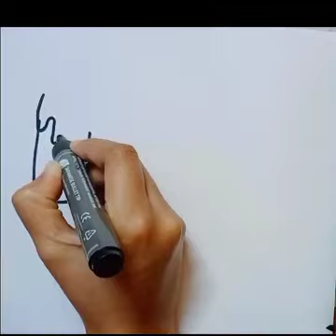Ice Cream drawing Painting, Colouring||Easy acrylic painting For Kids||Art and Learn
drawing
easy drawing
drawing for kids youtube
kids drawing
for kids
cute drawings
watermelon ice cream drawing for kids
drawing for girls
drawing for teens
coloring for kids
drawing for kids hd
easy ice cream drawing
drawing
easy drawing
cute drawing
icecream bowl drawing
cute things drawing
icecream drawing tutorial
cute drawings
drawing tutorial
pencil drawing
drawings
icecream
how to draw faces easy
learn to draw
how to draw a female face
how to draw face features
how to draw realistic faces
how to draw rainbow friends
how to draw face proportions
how to draw faces step by step

4 kids
for kids
drawing for kids
drawing
directed drawing
lmakeup tools drawing pages for kids
kids drawing
drawing tutorial
easy drawing
drawing for beginners
cute drawings
activities for kids
drawings
makeup tools coloring page for kids
drawing easy
drawing and coloring